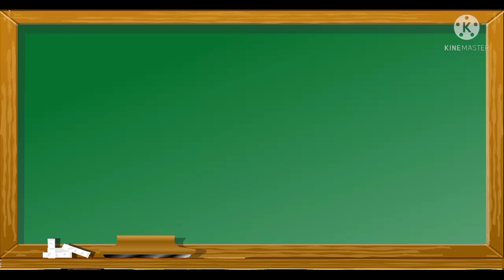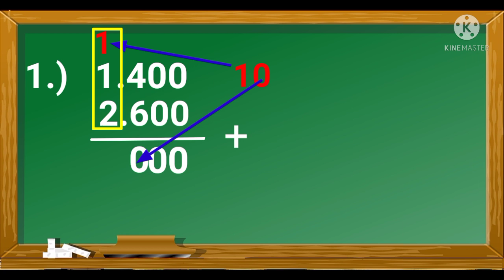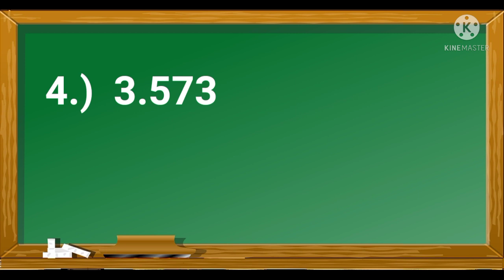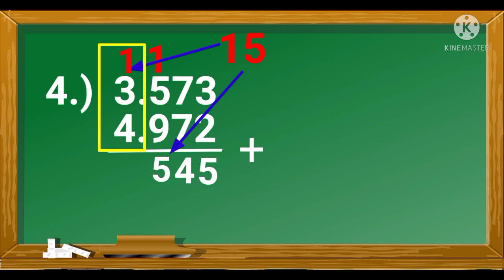Penjumlahan Teknik Menyimpan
Kelas 3 Penjumlahan Susun Pendek Teknik Menyimpan